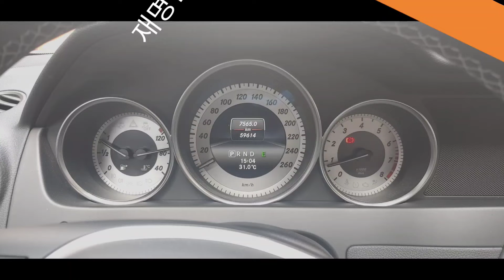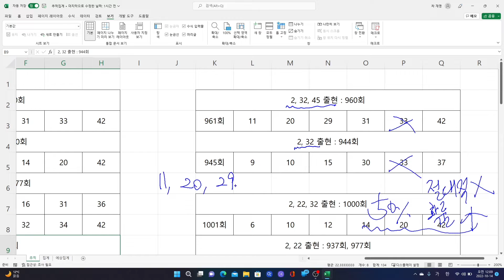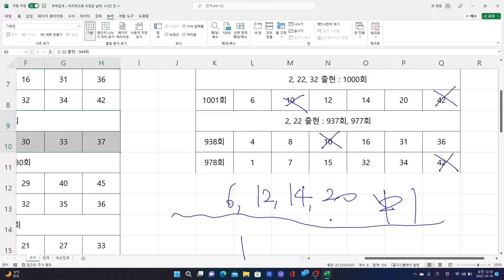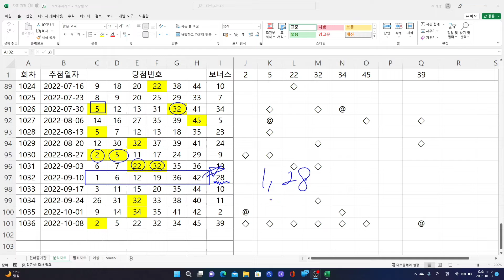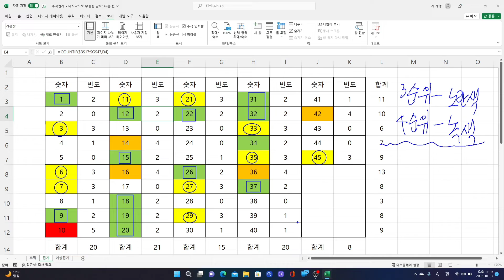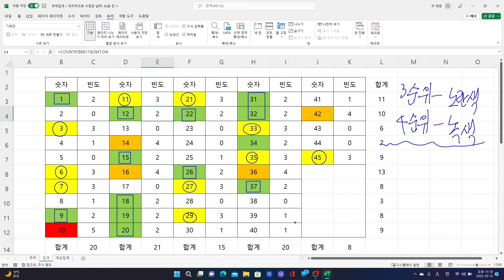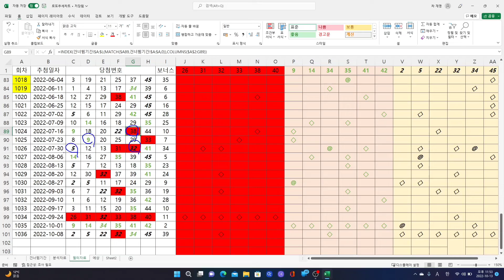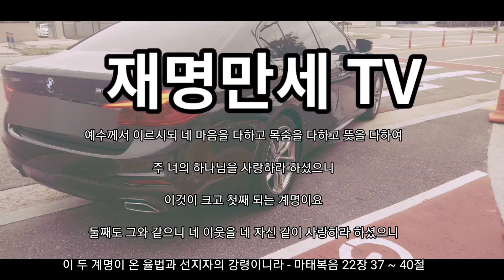27번이 반자동 추천수일까?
자율후원 : 기업은행 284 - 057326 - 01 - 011 차재명